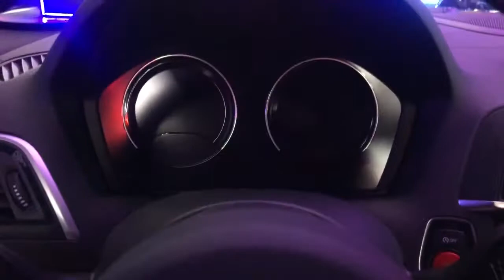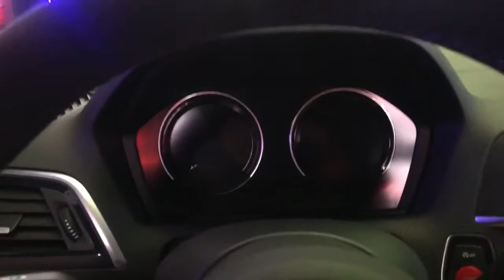BMW 드라이빙센터 THE M2